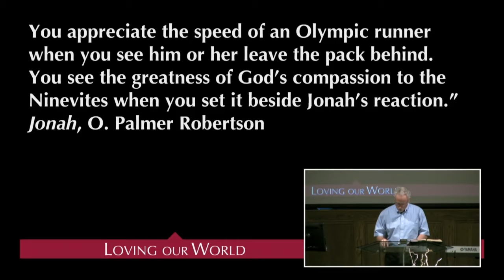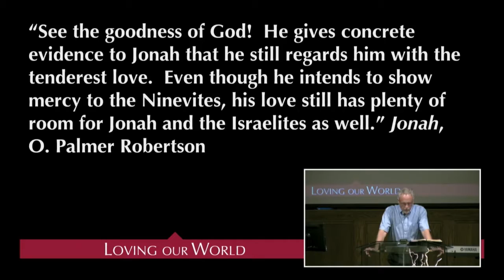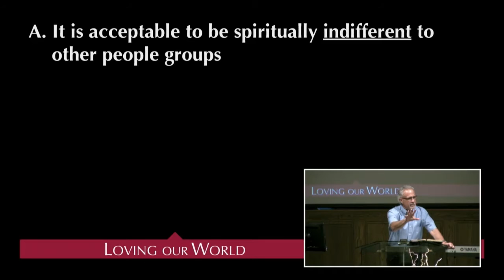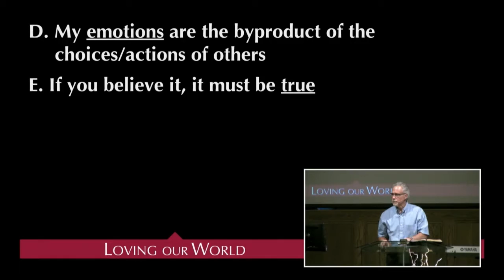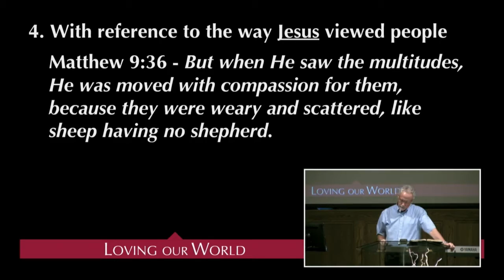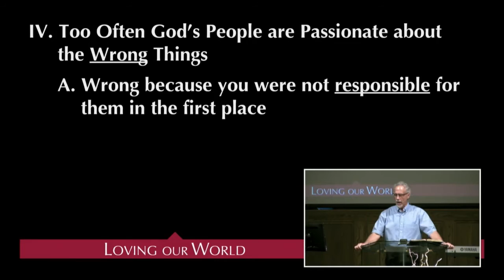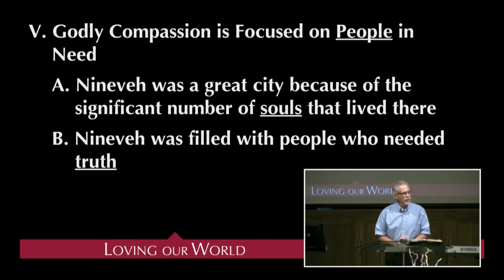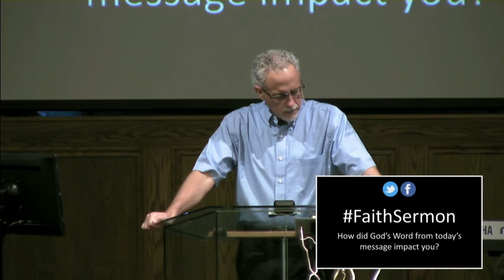2016 05 22 Developing Godly Compassion (Steve Viars)